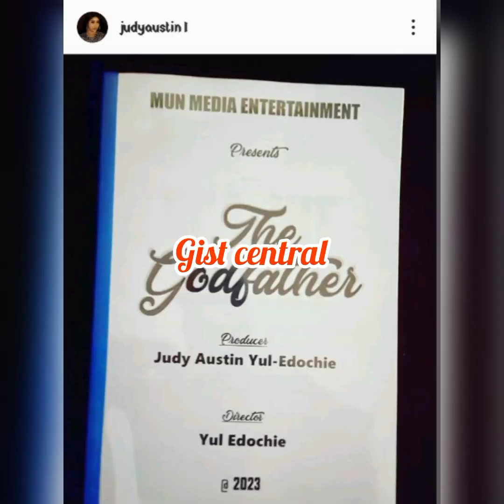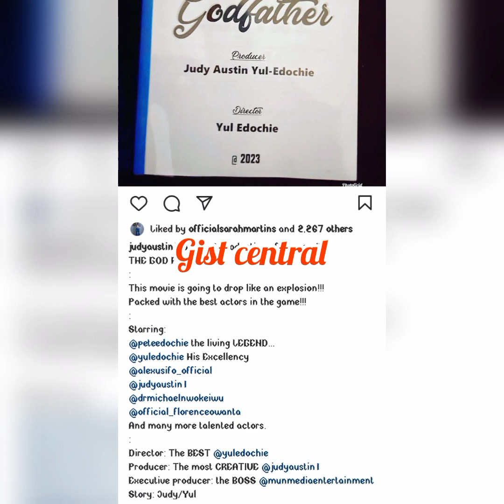E DON HAPPEN 💥 D!try f!ght 🔥4 May as Yul eñd$ marriage with May😱PA Pete gives approval 🤯of Judy